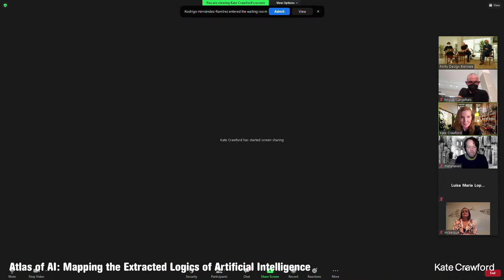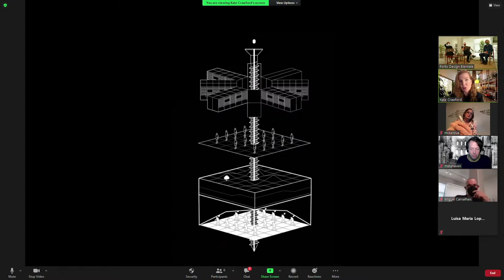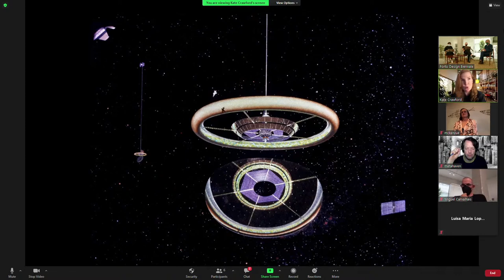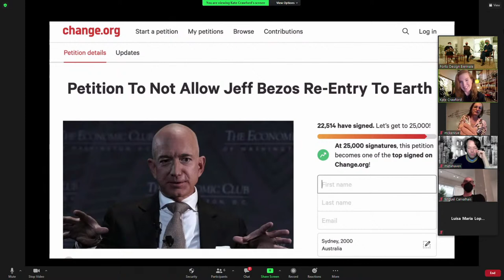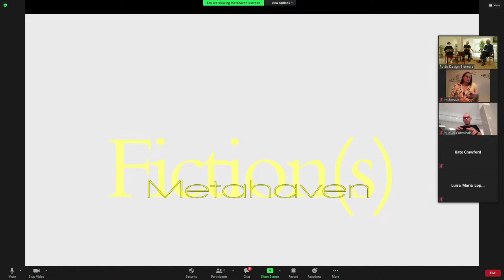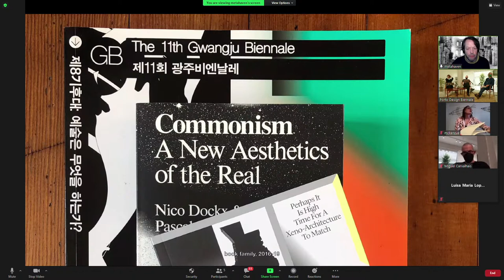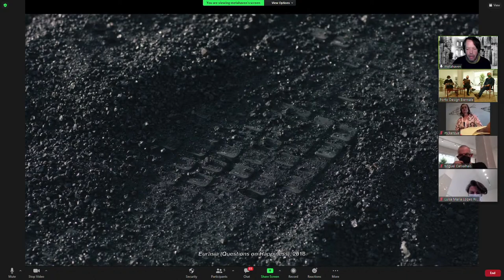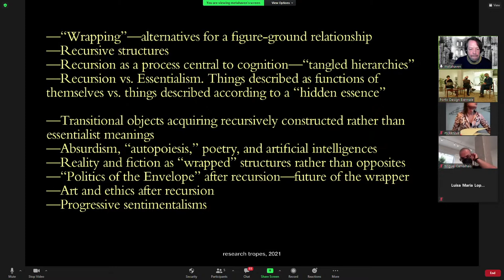Peripheral Perspectives | Colloquium I Heterodoxies of difference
Perspetivas Periféricas: Friday Colloquia reúne académicos interdisciplinares, pensadores não académicos, designers, artistas visuais e cidadãos numa reflexão sobre realidades alternativas.

Colloquium I Heterodoxies of difference:

TIMESTAMPS
00:00 Intro
03:54 Openning session - Alastair Fuad-Luke, Luísa Ribas, Miguel Carvalhais
15:57 Atlas of AI: Mapping the Extracted Logics of Artificial Intelligence - Kate Crawford
47:37 Automation of the Arbitrary - McKenzie Wark
01:13:04 Fiction - Metahaven
01:47:48 Closing session - Alastair Fuad-Luke, Luísa Ribas, Miguel Carvalhais

A Porto Design Biennale é promovida pela Câmara Municipal do Porto, Câmara Municipal de Matosinhos e organizada pela esad—idea. O ciclo de conferências Perspetivas Periféricas foi organizado no âmbito da edição de 2021.

(EN)
Peripheral Perspectives: Friday Colloquia brings together interdisciplinary academics with non-academic thinkers, designers, visual and performative artists and citizens.

TIMESTAMPS
00:00 Intro
03:54 Openning session - Alastair Fuad-Luke, Luísa Ribas, Miguel Carvalhais
15:57 Atlas of AI: Mapping the Extracted Logics of Artificial Intelligence - Kate Crawford
47:37 Automation of the Arbitrary - McKenzie Wark
01:13:04 Fiction - Metahaven
01:47:48 Closing session - Alastair Fuad-Luke, Luísa Ribas, Miguel Carvalhais

Porto Design Biennale is promoted by Câmara Municipal do Porto, Câmara Municipal de Matosinhos and organised by esad—idea.